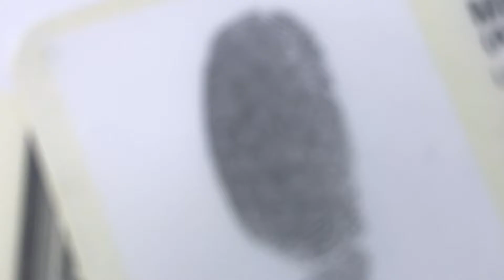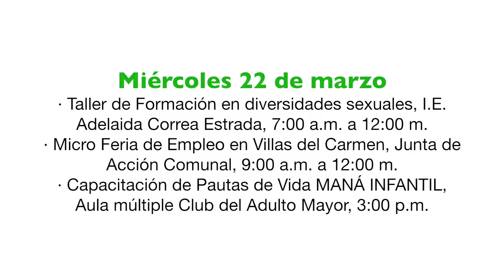En Sabaneta todos contamos, edición 2.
Te presentamos la segunda edición del boletín informativo En Sabaneta todos contamos.